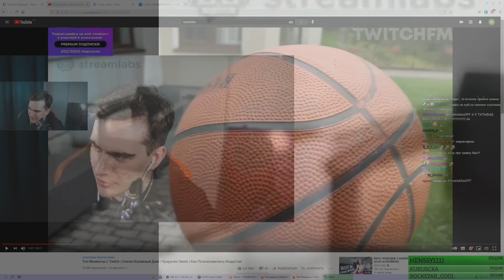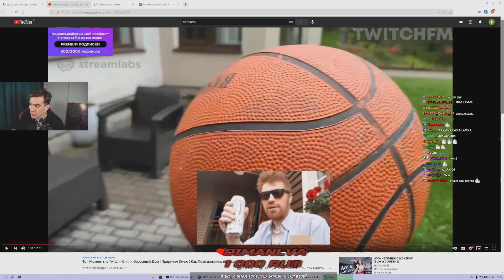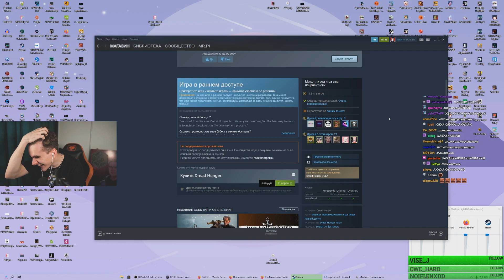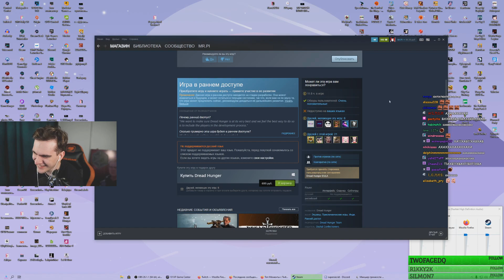ИСТОРИИ С ДНЯ РОЖДЕНИЯ БРАТИШКИНА | МАЗЕЛОВ ПОДРАЛСЯ С БАТЕЙ ДРЕЙКА?